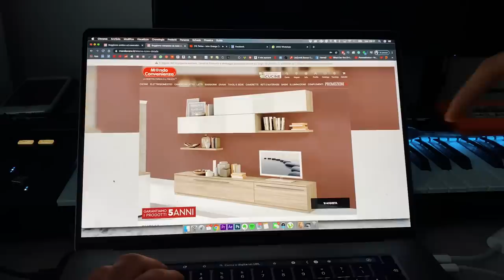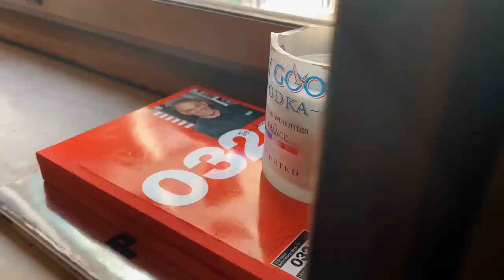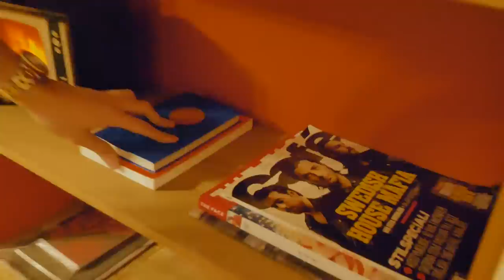Abbiamo rifatto il Salotto / Tour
negli ultimi mesi, assieme a Surry e Stepny, ci siamo presi l'impegno di risistemare il salotto e dargli una dignità.
Ecco il risultato..
ci sono tante cose ancora da sistemare, tra pareti da re-stuccare, lampada e altre piccolezze che nei prossimi mesi, quando la situazione si placa, risisteremo.
Abbiamo usato diversi siti per comprare tutti i mobili.
Quello che più mi sento di consigliarvi è Mondo Convenienza, noi ci stiamo trovando molto bene e per di più i prezzi sono onesti.

Nelle prossime settimane/mesi vi faremo vedere anche l'upgrade del terrazzo e della mia camera.

n'abbraccio a tutti!